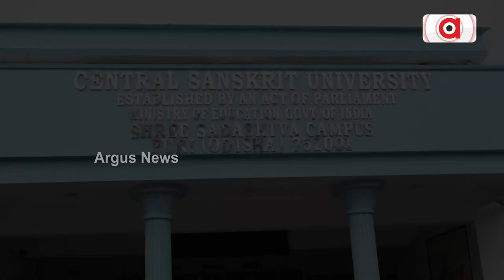ନୂଆ ରାଷ୍ଟ୍ରୀୟ ଶିକ୍ଷାନୀତିରେ ଭାରତୀୟ ଜ୍ଞାନ ପ୍ରଣାଳୀ ଓ ବେଦ ଅଧ୍ୟୟନକୁ ଗୁରୁତ୍ବ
ମଙ୍ଗଳବାର ପୁରୀ ସ୍ଥିତ କେନ୍ଦ୍ରୀୟ ସଂସ୍କୃତ ବିଶ୍ବବିଦ୍ୟାଳୟର ଶ୍ରୀସଦାଶିବ କ୍ୟାମ୍ପସ ପରିସରରେ ଦେଶର ଦ୍ବିତୀୟ ‘ରାଷ୍ଟ୍ରୀୟ ଆଦର୍ଶ ବେଦ ବିଦ୍ୟାଳୟ’ର ଲୋକାର୍ପଣ କରିବେ କେନ୍ଦ୍ର ଶିକ୍ଷା, ଦକ୍ଷତା ବିକାଶ ଏବଂ ଉଦ୍ୟମିତା ମନ୍ତ୍ରୀ ଧର୍ମେନ୍ଦ୍ର ପ୍ରଧାନ।